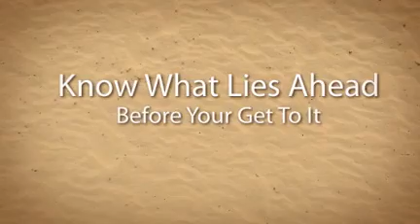Mountain Bike Tips: Going GPS With Mountain Bike Computers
Modern mountain bike computers technology brings incredible data and mapping potential to modern mountain bikers. Bike computers like the Garmin Edge 800 have full color GPS topo maps and touchscreen functions. All GPS allows for later mapping.